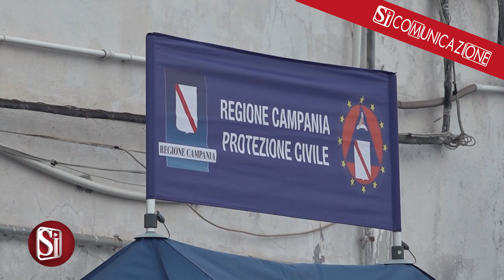OCEAN VIKING, IN MOTO LA MACCHINA DELL’ACCOGLIENZA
Funziona a pieno ritmo a Napoli la macchina dell’accoglienza dei 254 migranti giunti a bordo della Ong Ocean Viking. In campo la prefettura, il Comune, la protezione civile e tanti altri enti che non si sono fatti trovare impreparati, come ci dicono il prefetto Claudio Palomba e l’assessore alle Politiche sociali della giunta Manfredi, Luca Trapanese.